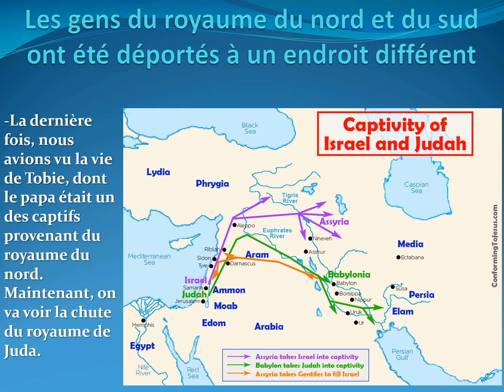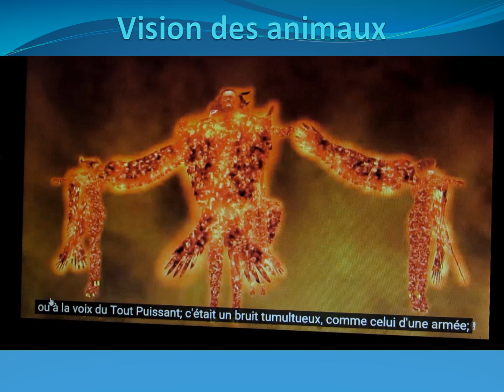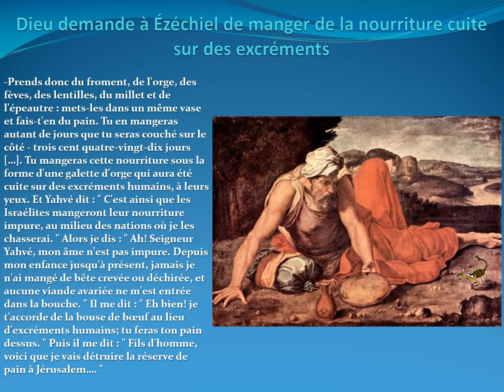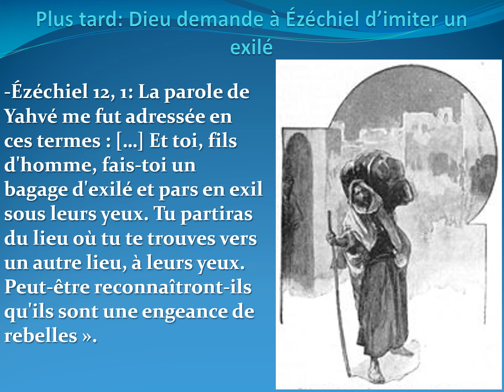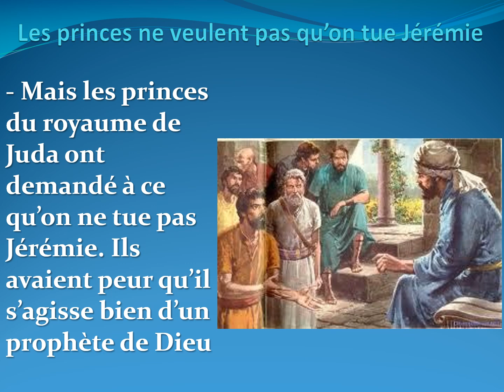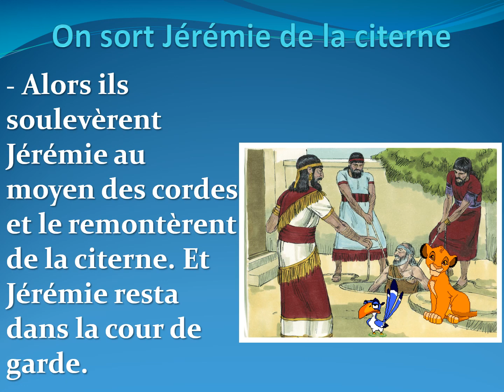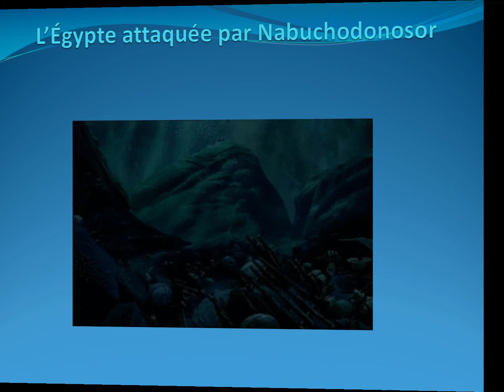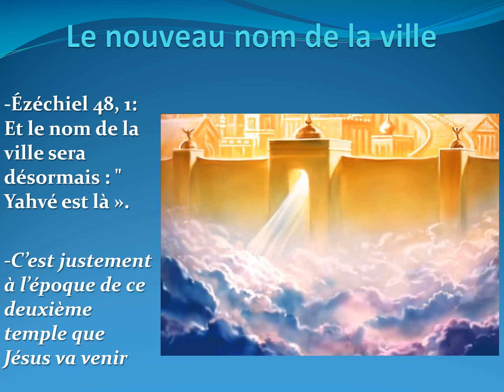La chute du royaume de Juda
Cours de catéchisme pour la classe de 4e et 5e années de l'école Notre-Dame-du-Mont-Carmel.